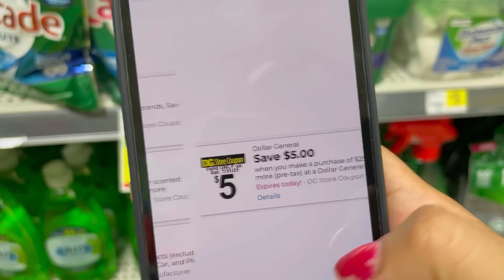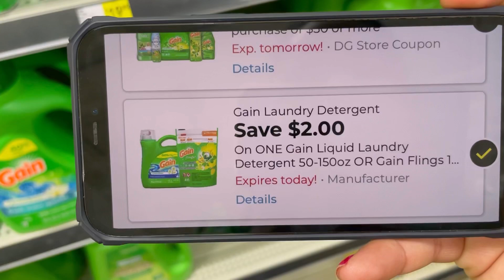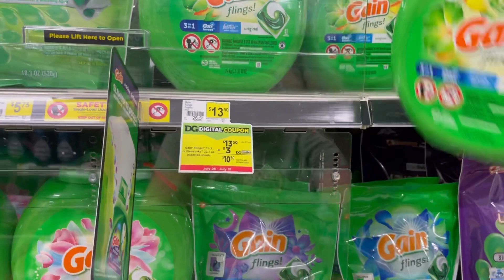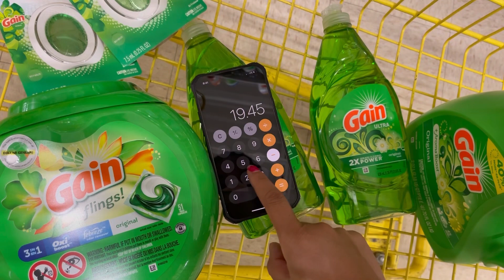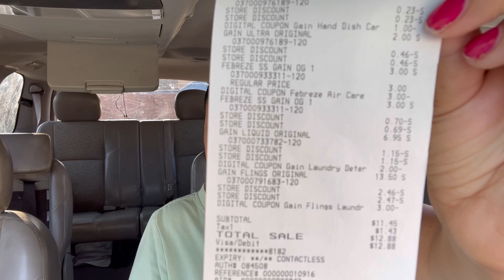Super oferta con gain || sera que funciona?? 🏃🏽‍♀️🏃🏽‍♀️